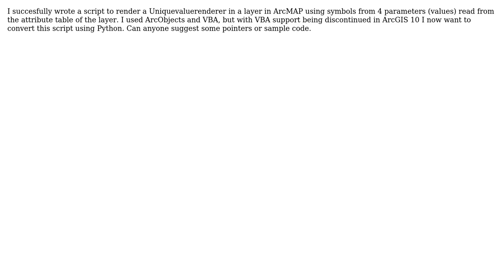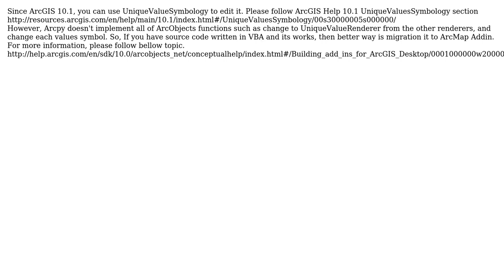GIS: Rendering layer in ArcMap using ArcObjects and Python?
With thanks & praise to God, and with thanks to the many people who have made this project possible! | Content (except music & images) licensed under CC BY-SA | Music | Images & others | With thanks to user PolyGeo user H J Brynard user Darksanta and the Stack Exchange Network Trademarks are property of their respective owners. You are responsible for your own actions.